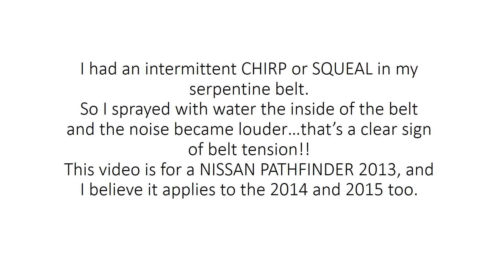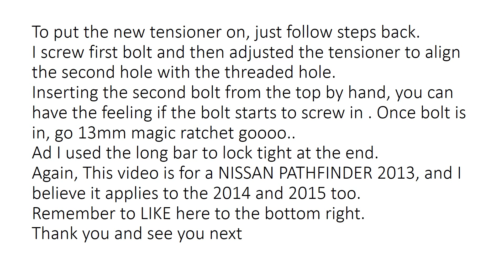Nissan pathfinder - Idler pulley - drive belt tensioner - serpentine belt - how to jack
this video was made on pathfinder 2013

Also watch new videos PART1, 2,3 on serpentine belt replacement after 265k miles!!!